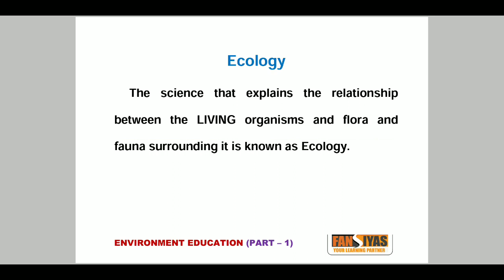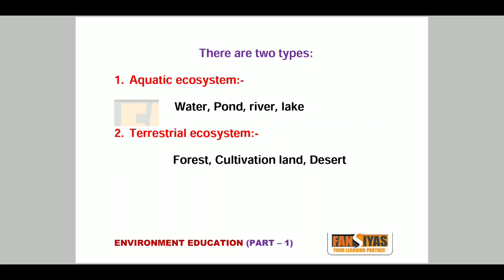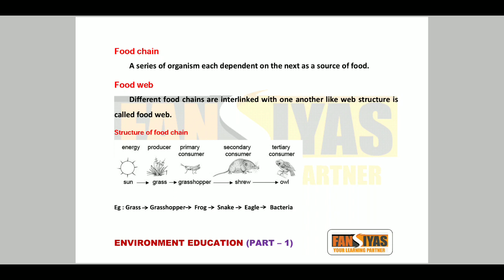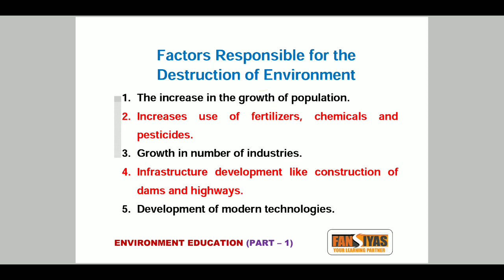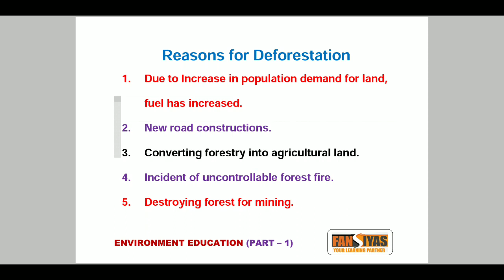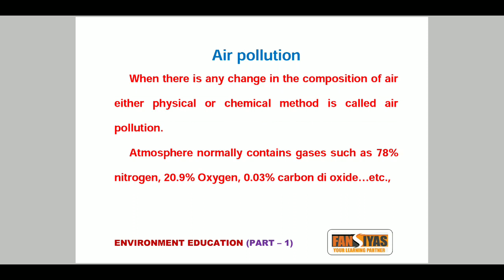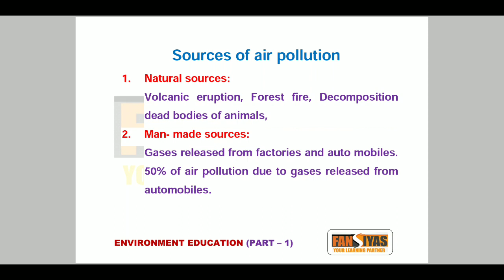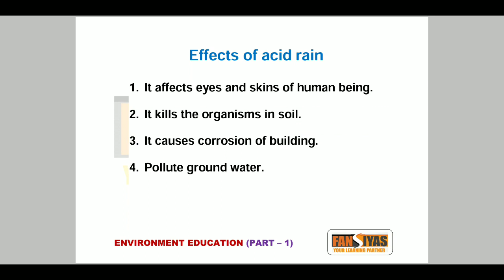Environment Education Part-1 (ITI Employability Skills)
*NCVT EMPLOYABILITY SKILLS*
  Chapter Wise Model Question

*NCVT EMPLOYABILITY SKILLS*
 *(Previous Question Paper - Solved)*

*9)* All India Trade Test August 2014

*10)* All India Trade Test Feb 2017